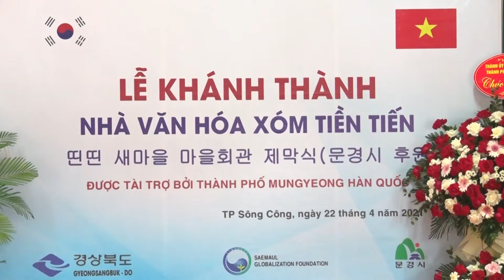KHANH THANH NHA VAN HOA TIEN TIEN